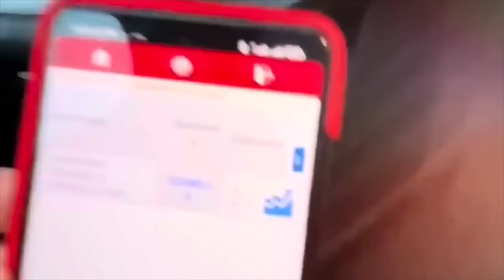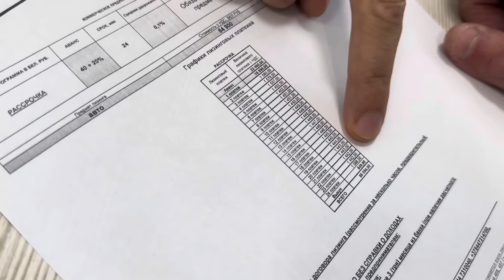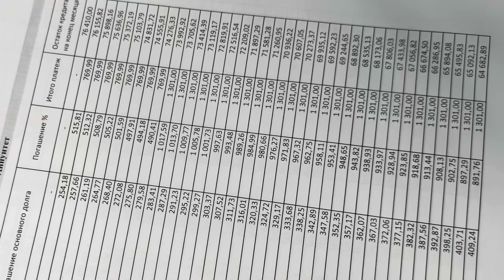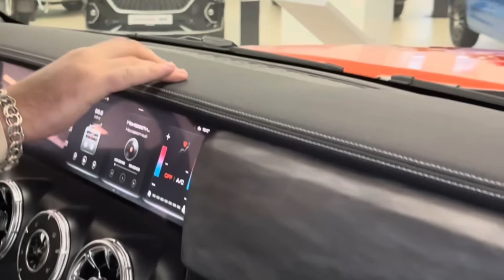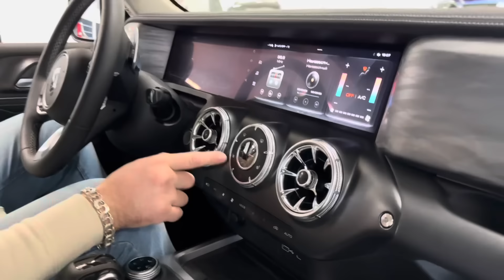МОЗГ ОТКАЗЫВАЕТСЯ ПРИНИМАТЬ ЭТИ ЦЕНЫ! Новые авто Январь 2024. Беларусь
МОЗГ ОТКАЗЫВАЕТСЯ ПРИНИМАТЬ ЭТИ ЦЕНЫ! Новые авто Geely Cherry Haval Январь 2024. Беларусь